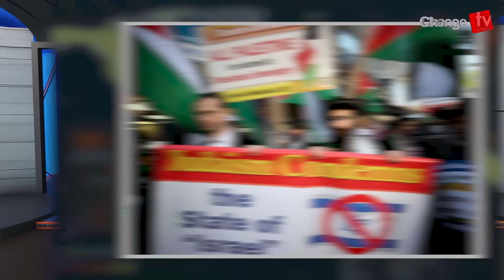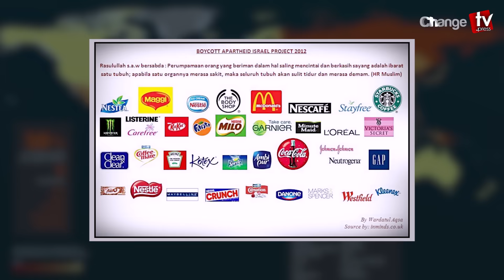ইসরায়েলি বর্বর হামলার প্রতিবাদে যা হচ্ছে বিশ্বের নানা প্রান্তে…| আন্তর্জাতিক চোখ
Our unique platforms are:

Youtube.com/changetvpress